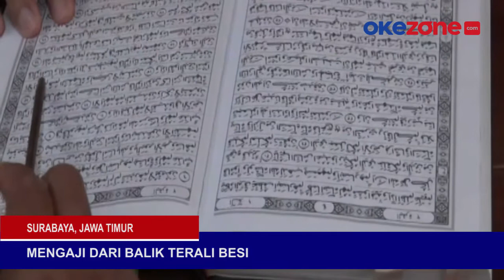TOPNEWS BLT TAK CAIR SUAMI ANIAYA ISTRI HINGGA KONTROVERSI HASIL SWAB RIZIEQ SHIHAB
Inilah 5 berita utama pilihan tim redaksi OKE 5 NEWS (21/4). Sidang Kontroversi hasil swab test Rizieq Shihab menjadi berita pilihan pertama OKE 5 NEWS kali ini, Video selengkapnya di